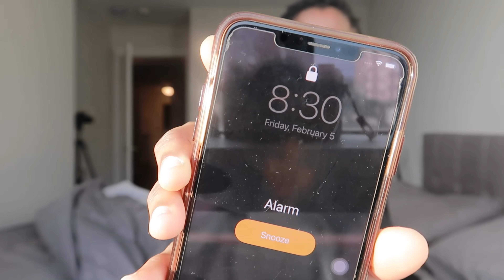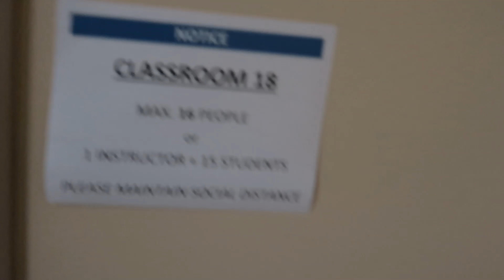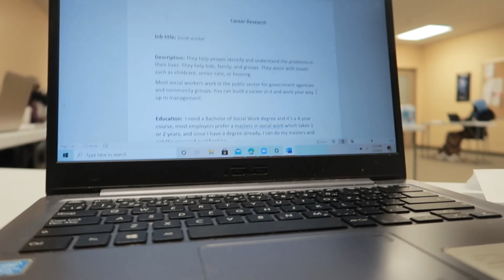A day in my life as a new immigrant in Halifax Nova Scotia, Canada.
What I film with: iPhone X and canon t7i

Hurry, Limited Time!